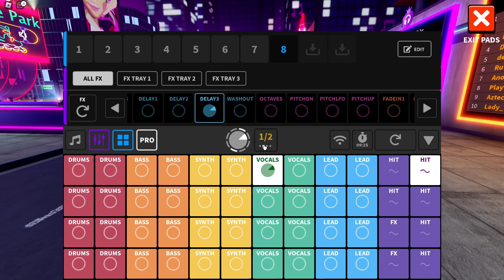Splash: Music (Fog)